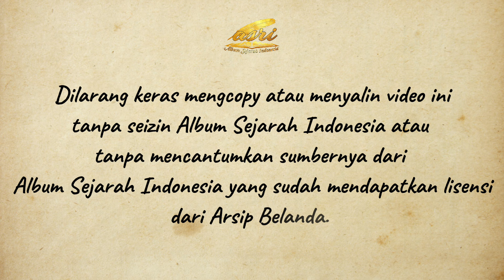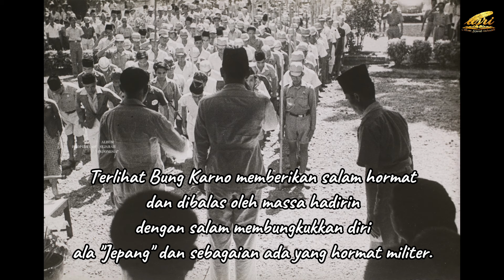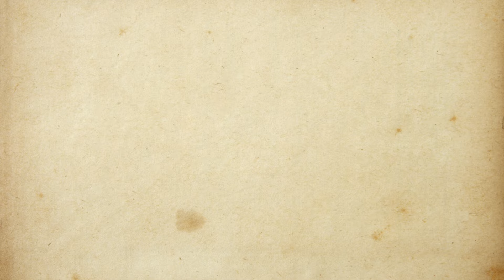🇮🇩 FOTO PROKLAMASI YANG HARUS KAMU LIHAT SEUMUR HIDUPMU !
Saya mendapatkan foto peristiwa Proklamasi ini sejak tahun 2017,  Foto sudah saya sesuaikan urutannya dengan peristiwa aslinya pada tanggal 17 Agustus 1945. Jika ada kesalahan, silahkan koreksi dikolom komentar. Foto ini sudah saya posting sejak tahun 2018 setiap tahunnya.

📍Lokasi :
D'POCI CORNER CAFE & CAR WASH
Jl. Dr. Sutomo, Kel. Sananwetan, Kec. Sananwetan, Kota Blitar